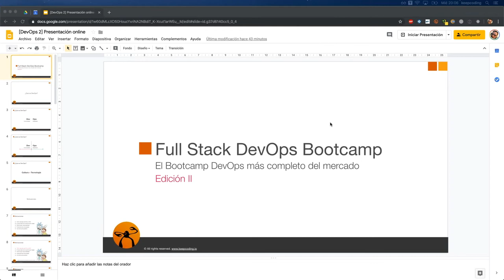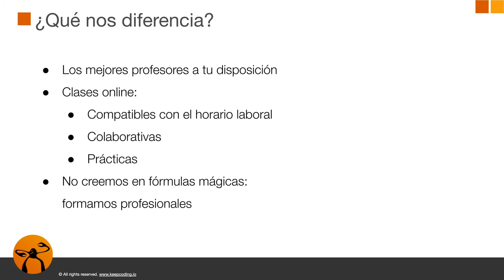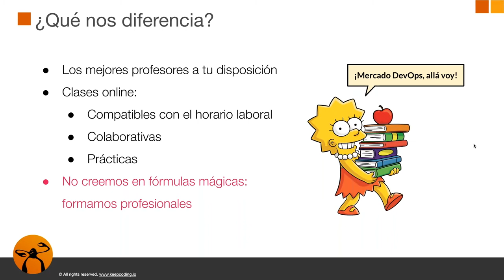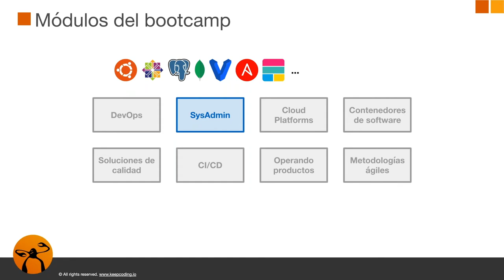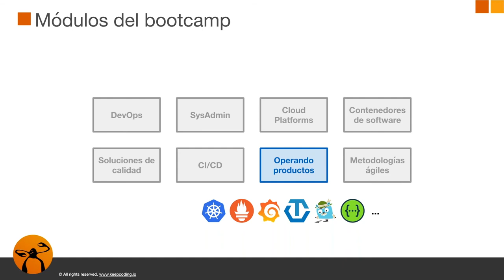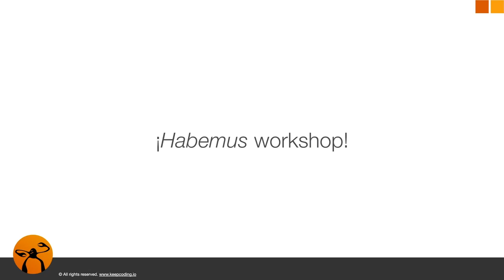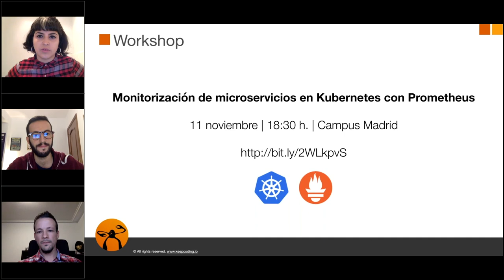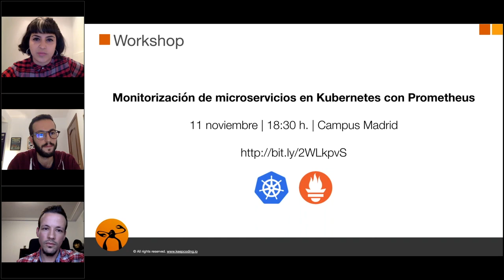Sesión Informativa: Full Stack DevOps Bootcamp - Edición II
Vayamos al grano... ¿Qué es DevOps?

DevOps es el nuevo idioma que hablan los equipos de desarrollo y operaciones. Una tendencia cultural que une a equipos tradicionalmente aislados para mejorar la calidad de las soluciones de software y optimizar su entrega al cliente.

¿Por qué debes aprender DevOps?
Los beneficios de DevOps en la empresa están más que medidos. Entre ellos están la estandarización del stack tecnológico, la automatización de procesos  y el incremento de la cantidad y calidad de las entregas a cliente. DevOps es una filosofía que ha llegado para quedarse y que todos debemos adoptar. Además, aporta valor en cualquier tipo de organización, tanto a pequeños grupos como a grandes empresas, por lo que la demanda de personas que conozcan y transmitan los valores de DevOps no hace más que crecer.
Por ello, entérate de todos los detalles en la segunda edición de nuestro Bootcamp Full Stack DevOps, el más completo del mercado.

En el aprenderás 2 temas importantes:

Tecnologías:
Administración de sistemas con automatización de procesos
Creación de arquitecturas cloud
Despliegue y orquestación de microservicios con Docker y Kubernetes
Desarrollo de pipelines de CI/CD
Monitorización de infraestructuras

Pilares:
Administración de redes y sistemas de manera eficaz
Automatización de tareas desde la interfaz de línea de comandos
Creación de soluciones Cloud de calidad
Despliegue, orquestación y monitorización de contenedores de software con Docker y Kubernetes
Automatización de procesos de CI/CD
Excelencia en la puesta en producción, monitorización y modelo de operación de una solución

La sesión es impartida por el coordinador del Bootcamp Full Stack DevOps, Diego Herrera, quien estará coordinando por segunda vez nuestro Bootcamp.

Inscríbete y da el siguiente paso en tu carrera.